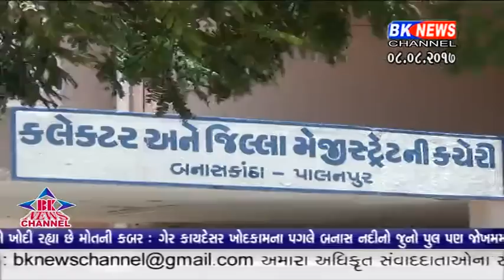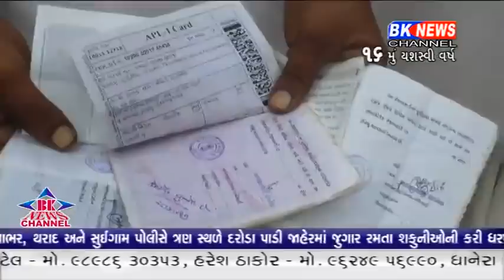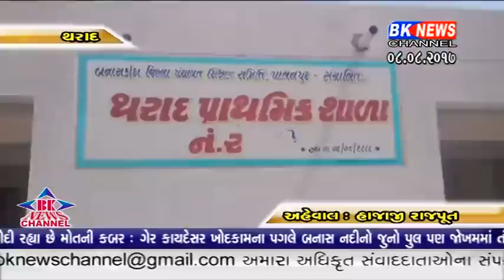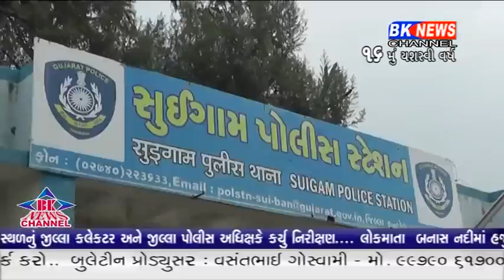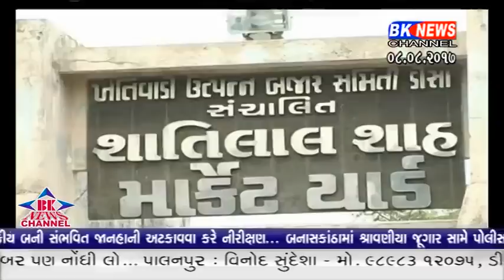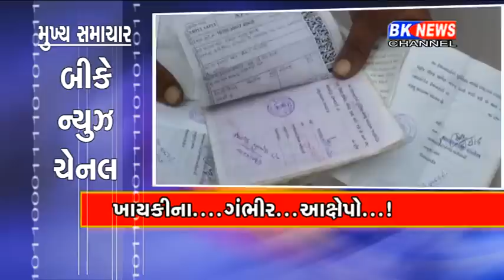08 08 2017